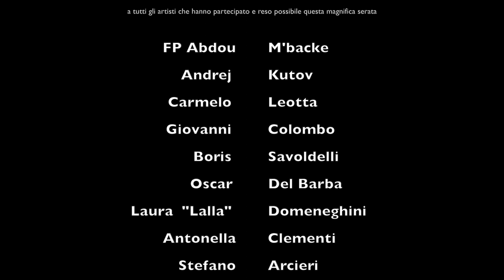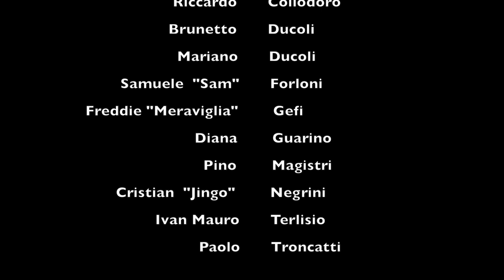Camunia Jazz Night /// caffè del teatro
30 Aprile 2013 - Caffè del Teatro
video: wladimir z.

Facebook - Twitter: @teatroali - Instagram: teatrodelleali - TripAdvisor: Teatro delle Ali

con:
Boris Savoldelli, F.P. Abdou Mbacke, Lalla Domenighini, Oscar del Barba, Andrei Kutov, Carmelo Leotta, Giovanni Colombo, Paolo Canossi...e tanti altri!